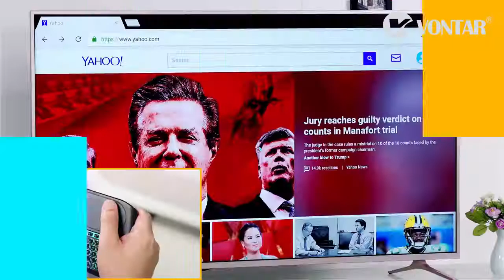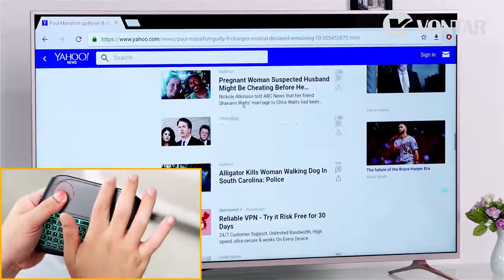Mini Keyboard & Mouse For TV Box Smart TV Keyboard